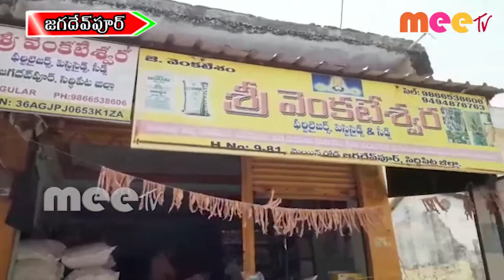MEETV NEWS 16 05 2020